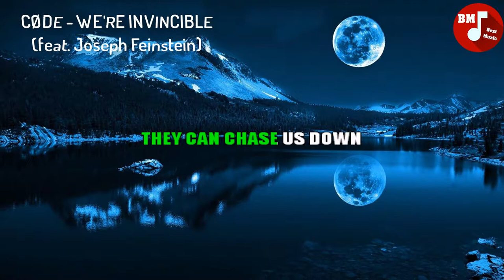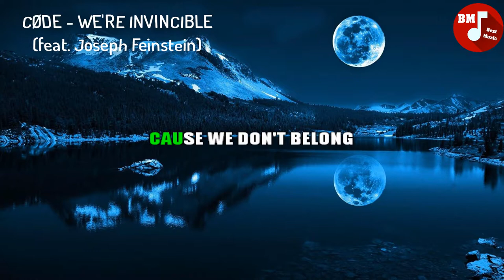CØDE - We're Invincible (feat. Joseph Feinstein) [ LYRICS]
Free songs for you.

➤If you like it, Please Subsribe Bezt Muzic for watching more videos . Thanks

➤ Lyrics songs: CØDE - We're Invincible (feat. Joseph Feinstein)
You and me are bored
of regularities
Living all the dreams,
playing all the games
and getting high on love
They can chase us down,
but we will always win
Leading every dance,
feeling every touch

We're invincible
Trust in me
We're invincible
Don't you see
We're invincible
We're invincible
We're invincible
We're invincible

We're invincible
Let's escape the grey
and the colors reign
Turn the shift we do
and our words into
pure reality
Cause you and me are meant,
to be what they don't see
never feeling wrong,

We're invincible
Trust in me
We're invincible
Don't you see
We're invincible
We're invincible
We're invincible
We're invincible
We're invincible